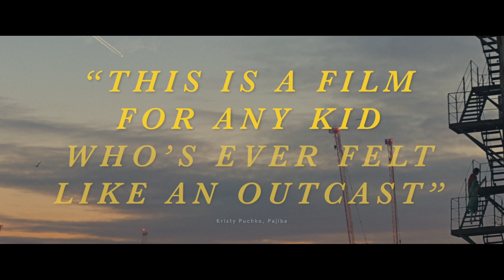The True Adventures of Wolfboy | Official Trailer (HD) | Vertical Entertainment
A coming of age journey about a boy with an illness that causes hair growth over the entirety of his face and body. After a disastrous carnival experience, he goes in search of his mother who abandoned him at birth. In the wilds of New Jersey he finds fast friends, but is pursued by an enigmatic carnival owner, and a police officer enlisted by his father.

Starring Jaeden Martell, Sophia Giannamore, Chris Messina, Chloë Sevigny and John Turturro